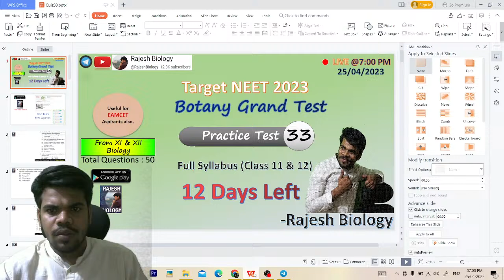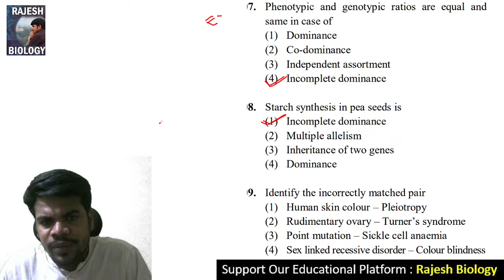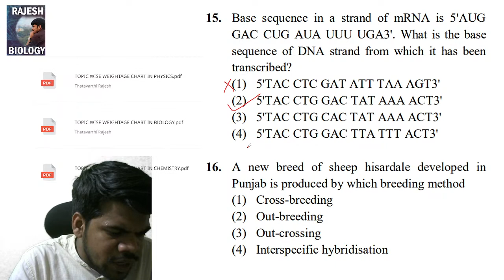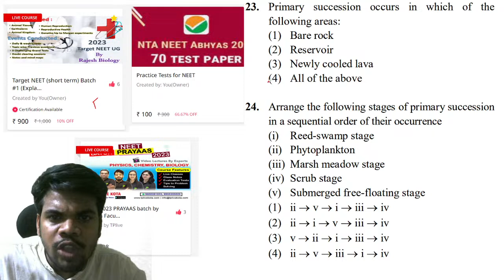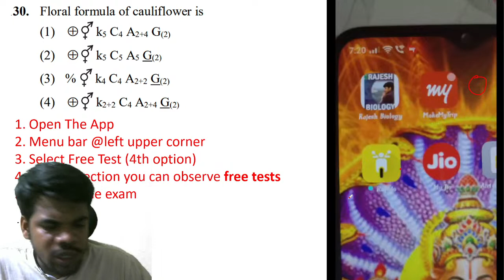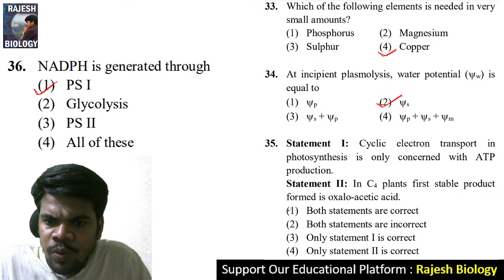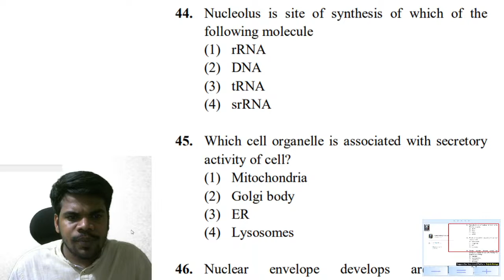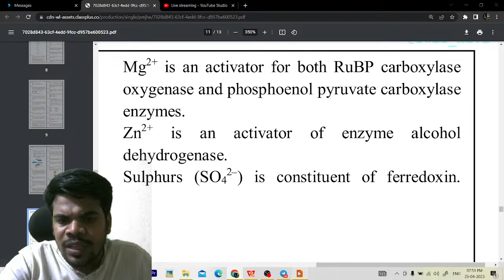Practice Test 33 | NEET 2023 | Class XI & XII Botany | Full Syllabus | grand test | Rajesh Biology